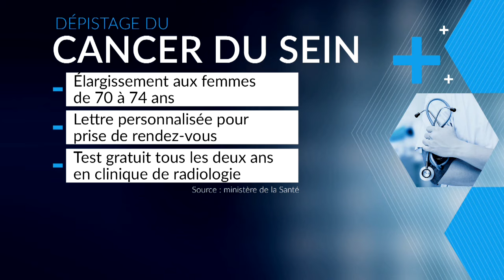Cancer du sein: le dépistage gratuit pour les Québécoises de 50 à 74 ans: reportage